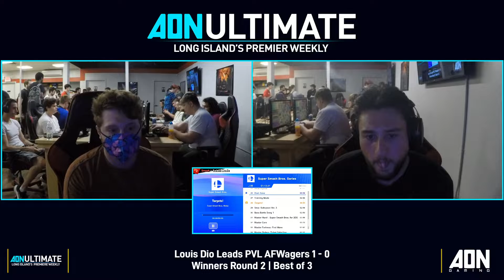AFWagers (Ness) vs Louis Dio (Falco) | AONUltimate #130 Winners Round 2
"AFWagers vs Louis Dio | AONUltimate #130 Winners Round 2 | AONUltimate #130 is presented by GenGAME, The Meta: Gaming and esports, and AON Gaming.

Produced By:
Executive Director: Tmags @themags"